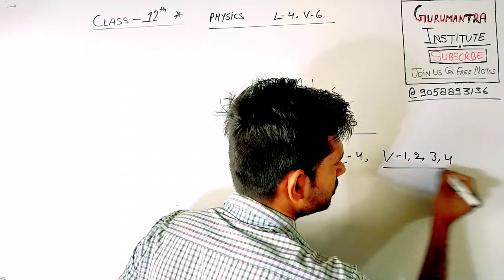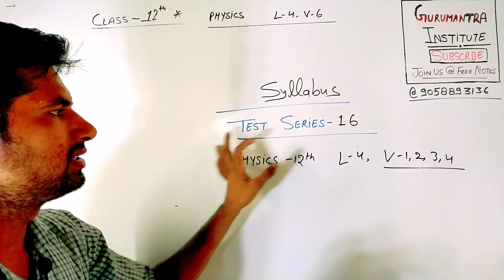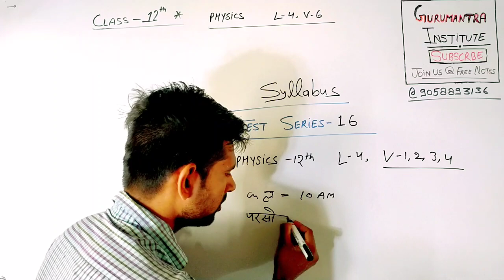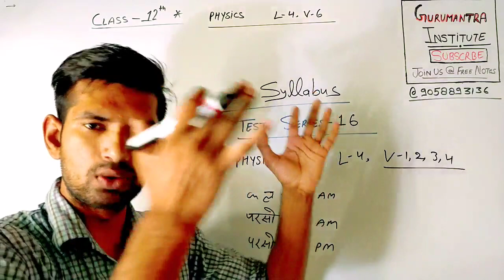Syllabus Test Series-16 || Class 12 Online Test | Gurumantra Institute | By Manoj Sir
🔰Syllabus Test Series-16